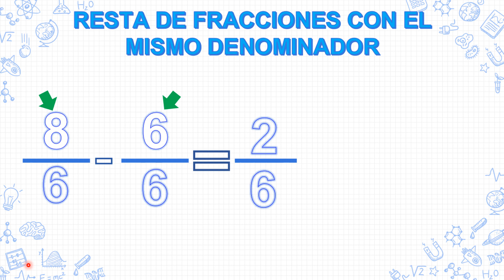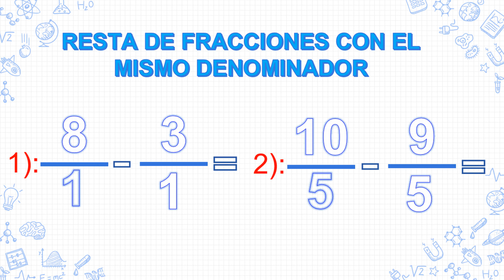RESTA DE FRACCIONES CON EL MISMO DENOMINADOR Super fácil.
Hola, aquí les dejo este vídeo en donde se explica que es la resta de fracciones, ideal para principiantes, espero les guste,